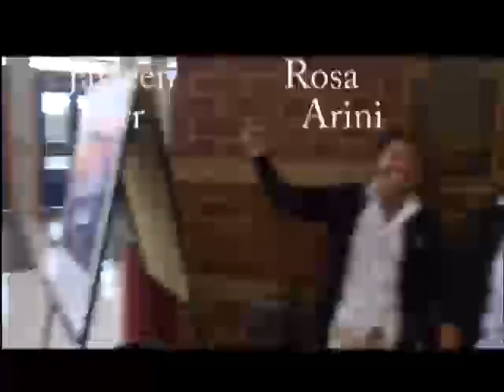TTL 10 27 17